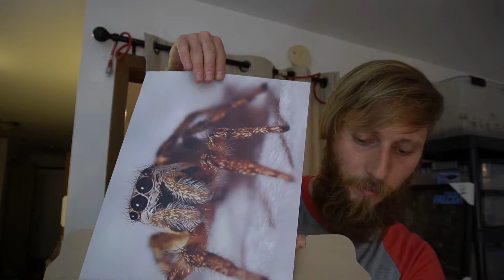What I got at the Tinley Park reptile show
This video shows everything I picked up at the Tinley Park reptile show! Some of it is alive and some is not. I had a great time there, and was able to get some stuff that I needed and wanted.
Spoiler:
1 ball python
4 tarantula slings
Remember that there will be a snake hook giveaway at 100 subscribers!